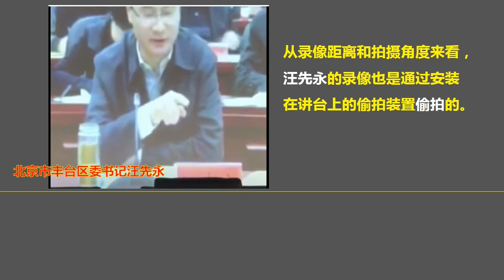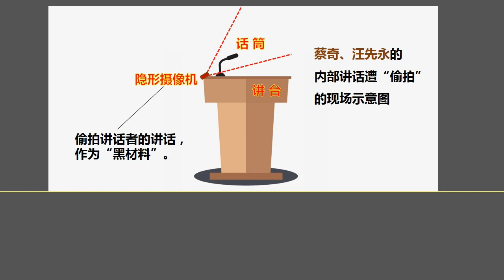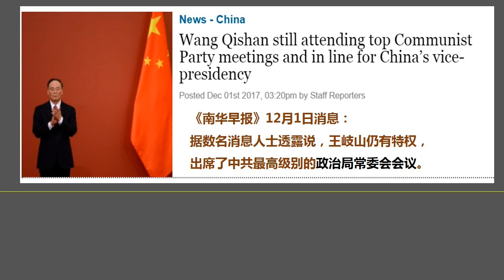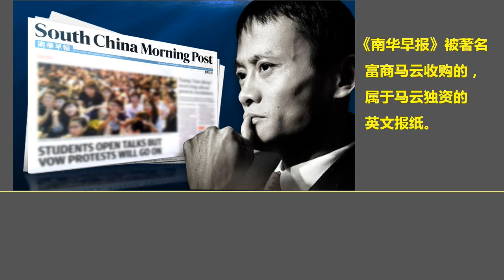暗箭：北京市委书记蔡奇遭“偷拍”，什么来头？（2017.12.4）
森哲深谈（253）： 暗箭：北京市委书记蔡奇遭“偷拍”，什么来头？